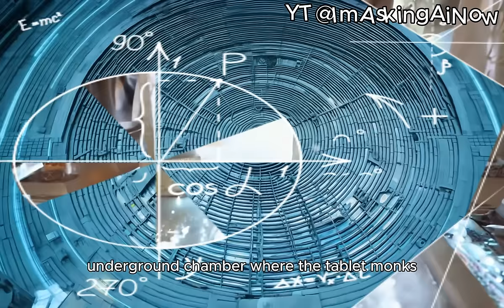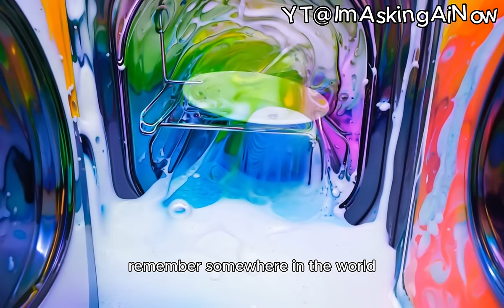Surreal AI-Generated Video: The Unconventional Story of How Dishwasher Tablets Are Made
Unlock the fascinating world of spiritual dishwasher tablets and their untold story! In this video, we take you on a mystical journey into how these unique cleaning marvels are crafted, blending innovation with a touch of the divine. Discover the secrets behind their creation, the science that powers their efficiency, and the inspiring tales that breathe life into every tablet. Whether you're a curious cleaner or a spiritual seeker, this video promises a captivating and enlightening experience. Watch now and see how ordinary cleaning becomes extraordinary magic! 🌟